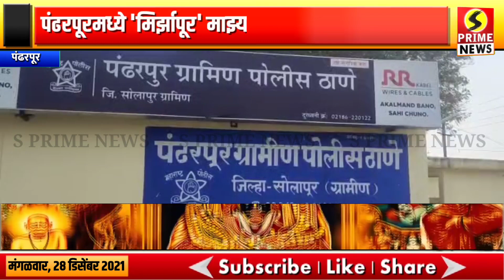पंढरपूर - माझ्या मुलामुळे दिवस जात नाहीत तर माझ्याशी संबंध ठेव, सासऱ्याची सुनेवर बळजबरी